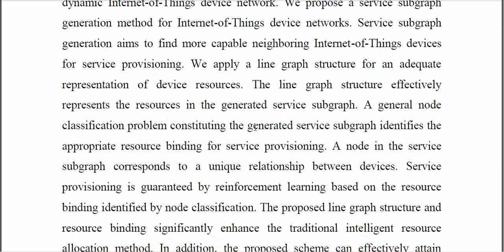Generative Service Provisioning for IoT Devices Using Line Graph Structure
IEEE PROJECTS 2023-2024 TITLE LIST
From Our Title List the Cost will be,
Python=4500/-
Mininet=5000/-
Dot Net Project =2500/-
Java Project=2500/-

Support Including Packages
* Complete Source Code
* Complete Documentation
* Complete Presentation Slides
* Flow Diagram
* Database File
* Screenshots
* Execution Procedure
* Video Tutorials
* Supporting Softwares

Support Specialization
* 24/7 Support
* Ticketing System
* Voice Conference
* Video On Demand
* Remote Connectivity
* Document Customization